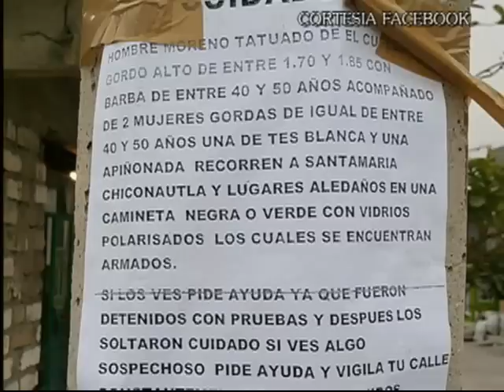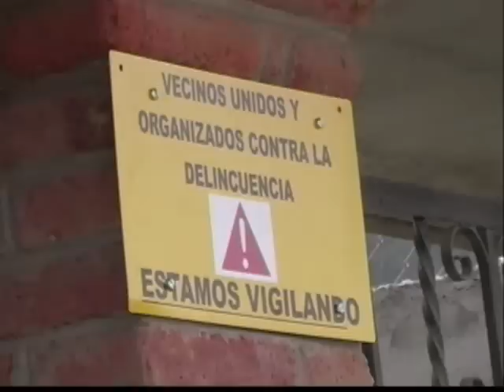FALSOS LOS RUMORES QUE HAN GENERADO PSICOSIS EN TECÁMAC: CARLOS MEDINA, DIR DE SPM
Policia Municipal de Tecámac atendió 120 llamadas de emergencia el jueves 14 de marzo, asegura que las llamadas de pánico han distraído a las fuerzas policiacas por lo que se han incrementado los asaltos en el municipio en los últimos días.